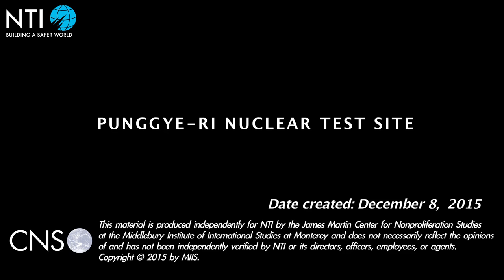B-roll Punggye-ri - North Korea